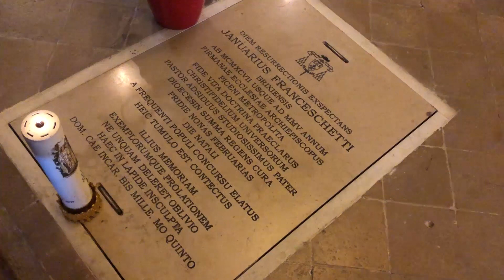Tra le stelle e il mare - Intervista a S.E. Mons. Rocco Pennacchio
L'Arcivescovo Metropolita di Fermo Mons. Rocco Pennacchio è stato intervistato in occasione della solennità dell'Assunzione di Maria, Patrona dell'Arcidiocesi di Fermo, e della festa di San Marone, Patrono della Città di Civitanova e primo apostolo del Piceno.
L'intervista è andata in onda anche su TVRS (canale 11):
Venerdì 14 Agosto alle ore 21
Sabato 15 Agosto alle ore 13
Domenica 16 Agosto  alle ore 20.30
Lunedì 17 Agosto alle ore 13.10
Martedì 18 Agosto alle ore 22